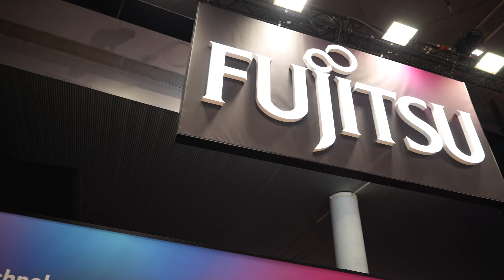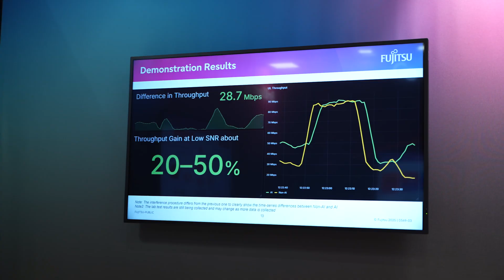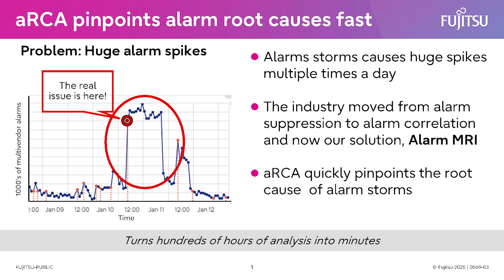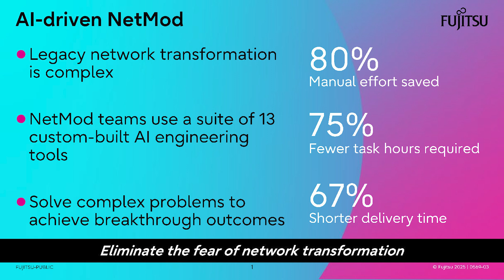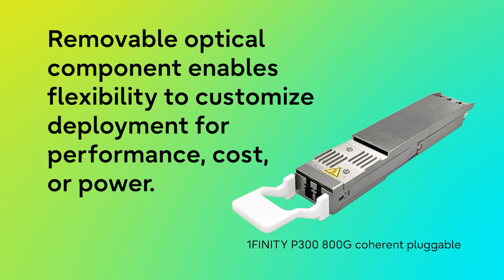Fujitsu on the end-to-end AI opportunity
Artificial intelligence (AI) is reshaping the telecommunications industry, offering communications service providers (CSPs) a pathway to both operational efficiency and new revenue streams. At Mobile World Congress, the conversation around AI in telecom was particularly vibrant, with a key theme emerging: AI's impact extends far beyond the radio access network (RAN). According to Fujitsu Networks Business Head of Global Marketing Rich Colter, CSPs need to take an end-to-end approach to AI adoption—one that includes not only the RAN but also optical networks and AIOps methodologies.

“AI is critical for the network,” Colter said. “There’s opportunities in how you monetize the network, and also how we optimize and transform the network…Open networking is just the foundation…We’re seeing that with O-RAN even into the optical network with open line systems and Open ROADM,” an initiative to disaggregate optical network components that route data in a manner that makes network management more efficient.